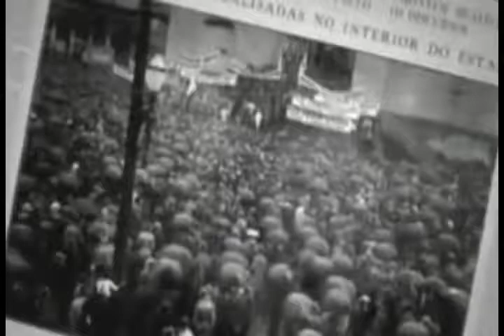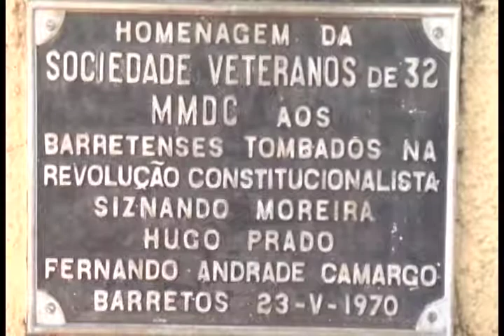REVOLUÇÃO CONSTITUCIONALISTA DE 1932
Nove de Julho feriado estadual, dia do soldado constitucionalista. Você sabe a importância deste feriado para os paulistas ?  Reportagem trás as informações e passagem onde soldados barretenses participaram do confronto.